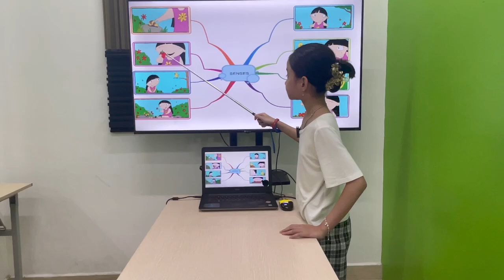Đan Khanh EOW3G/E